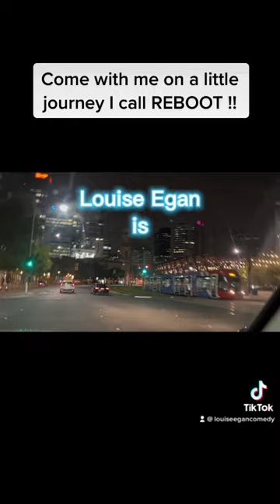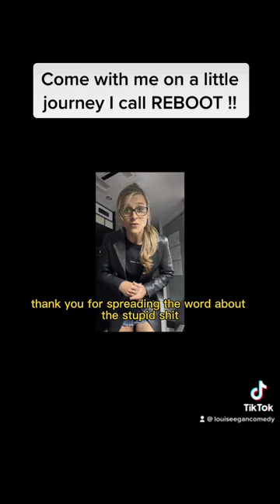LIVE SHOW RELAUNCH 2023: “Widowed, Weirder & Wilder Than Ever!”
The early months of 2023 opened the doors for a reworked live show and a relaunch like none the world has ever seen! First stop, the Adelaide Fringe Festival.

“Start Ya Bastard: Widowed, Weirder & Wilder Than Ever!” MA15+